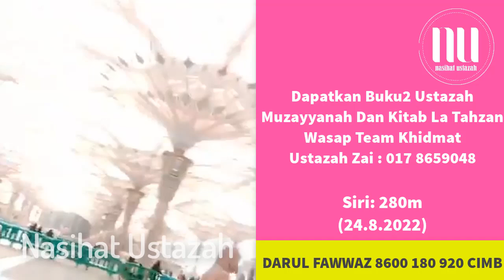Apa Yang Terjadi Dalam Hidup Kita Kena Nampak Allah Dulu (LA TAHZAN SIRI 280m) - Ustazah Muzayyanah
Apa Yang Terjadi Dalam Hidup Kita Kena Nampak Allah Dulu (LA TAHZAN SIRI 280m) - Ustazah Muzayyanah Abdullah

Assalamualaikum.Terima kasih kerana menonton video ceramah Ustazah Asma Harun, Ustazah Norhafizah Musa, Ustazah Muzayyanah Abdullah Dan Ustazah Robiah K Hamzah. Dalam channel ini kami akan kongsikan himpunan terbaik video2 ceramah dari Ustazah Asma Harun, Ustazah Norhafizah Musa , Ustazah Muzayyanah Abdullah Dan Ustazah Robiah K Hamzah.Selain Itu Kami juga akan kongsikan video2 asatizah yang lain inshaaAllah.

Semoga anda semua mendapat manfaat dari nasihat yang diberikan. Kami doakan anda semua istiqamah untuk melakukan amalan2 baik yang dikongsikan. Semoga Allah membalas jasa baik anda semua.